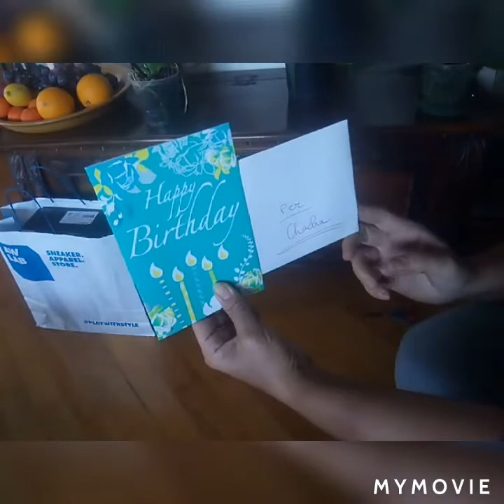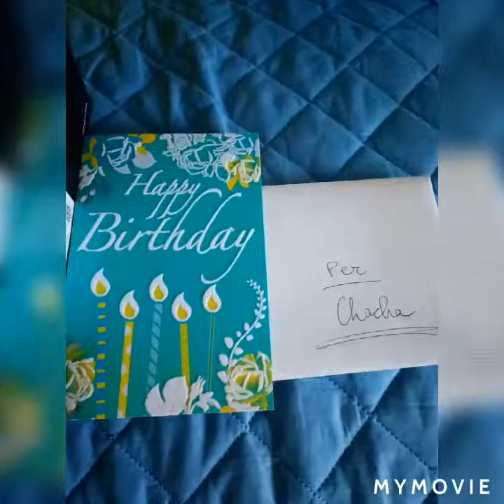beautiful# Orchids# my birthday gift's///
im so happy my birtday gift...i love orchids...